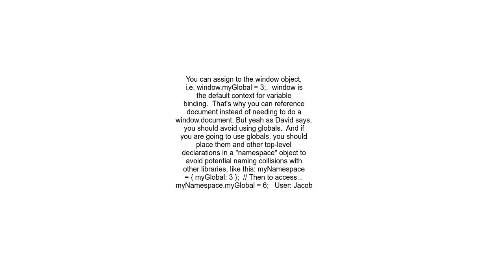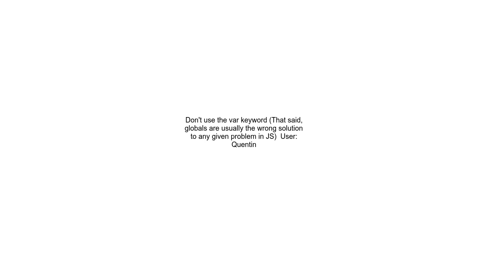How to declare global var in javascript and HTML